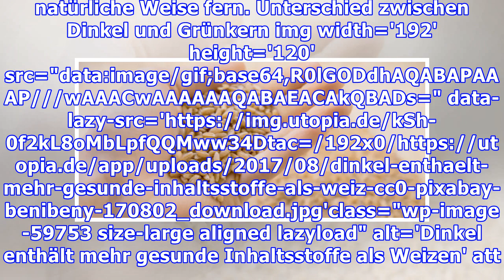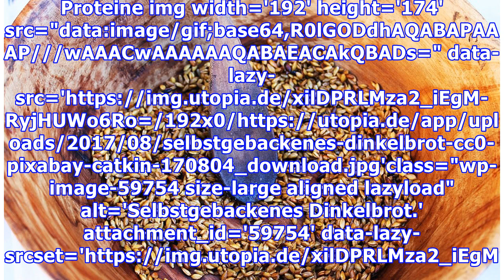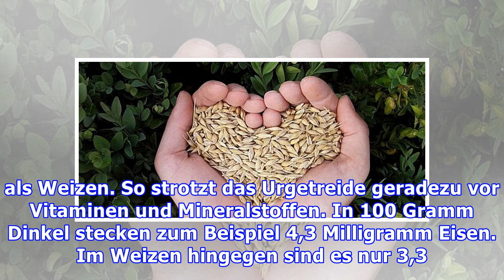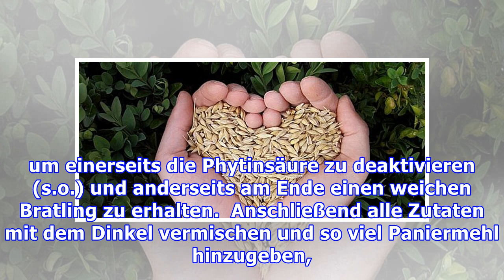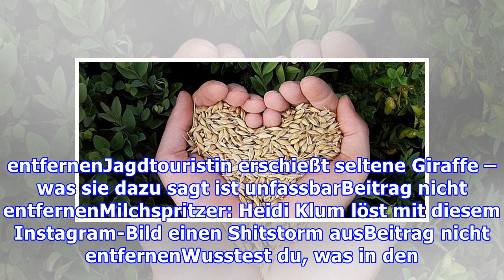Dinkel und Grünkern: heimisch, gesund und gut für die Umwelt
Dinkel ist ein schmackhaftes Urgetreide – gesünder und weniger schadstoffbelastet als Weizen. Insbesondere im Grünkern stecken dabei reichlich Vitamine und Mineralien. Die über 6000 Jahre alte Kulturpflanze Dinkel erlebt dank ihrer Robustheit und Inhaltsstoffe ihre wohlverdiente Renaissance. Denn im Gegensatz zu vielen anderen Getreidesorten kommt Dinkel aufgrund seiner harten Schalte ohne Pestizi...